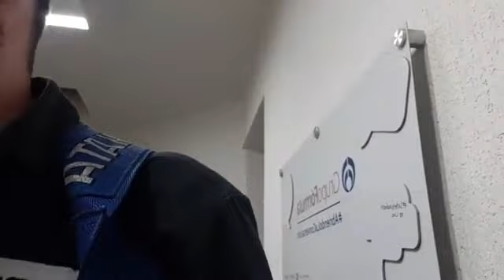¿Cómo vender tu auto? | Fórmula Automotriz | 18 - 05 - 19